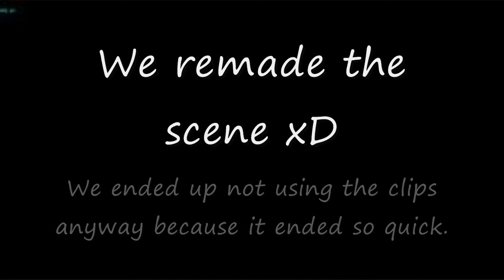Waterloo Blooper #1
I had audacity and Fraps on during our attempts of remaking the Waterloo (1970) film scene with Marshall Ney doing his cavalry Charge into the British Squares and Tyler was messing around the whole time. xD